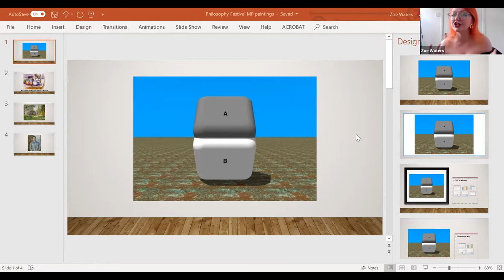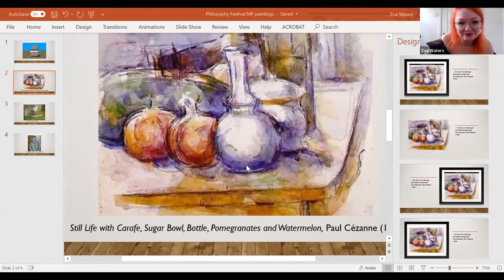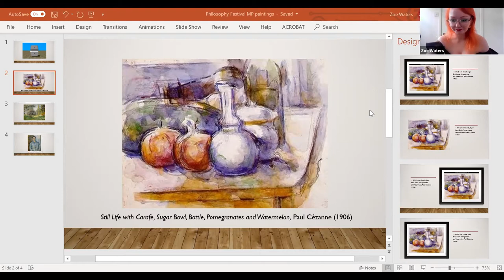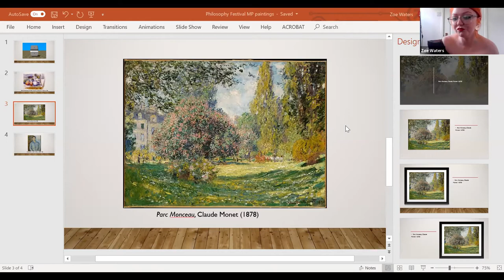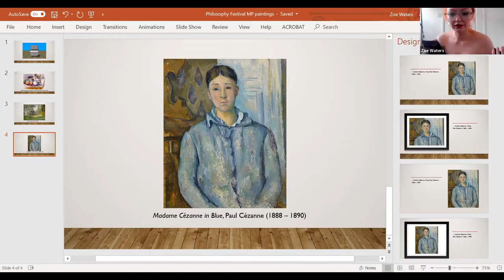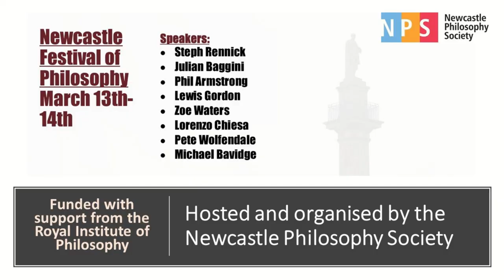Merleau-Ponty's account of painting - Zoe Waters - NPS March Festival 2021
Paper Title: Merleau-Ponty's account of painting.

Zoe is a scholar of feminism, phenomenology and continental thought working out of Newcastle University, who has also published on the history of Italian thought.

This talk was a part of the Newcastle Festival of Philosophy (March 2021). To find out more about the society please see: